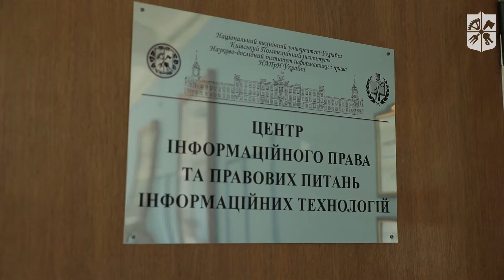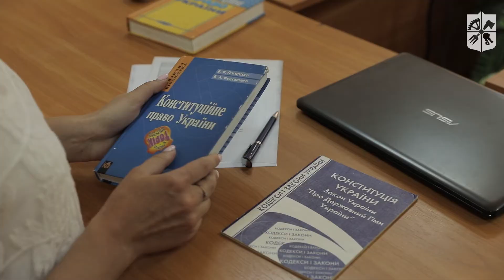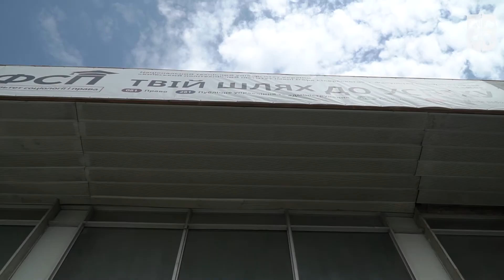Faculty of Sociology and Law of Igor Sikorsky KPI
Faculty of Sociology and Law of Igor Sikorsky KPI forms the up-to-date top leaders of the country by training highly-skilled professionals. There are four specialties: Public Administration, Law, Sociology and Social Work.

The training of future specialists is carried out by experienced researchers and young ambitious teachers. Students intern at institutions and enterprises, which expands their opportunities for further employment.